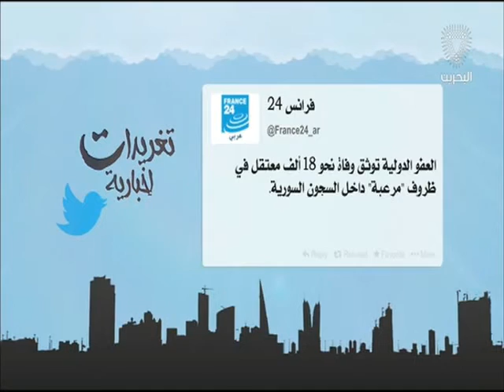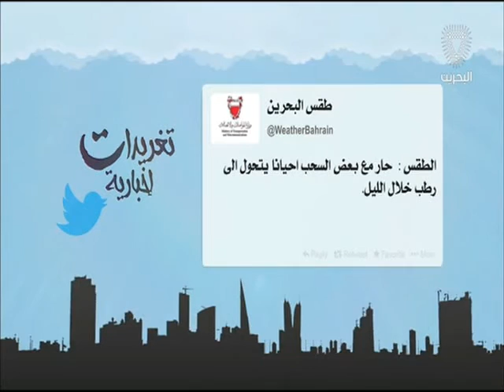البحرين: تغريدات أخبارية 18-08-2016